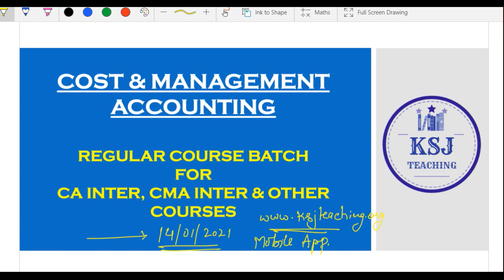COST ACCOUNTING NEW BATCH || FREE LECTURES ON YOUTUBE IN ENGLISH || KSJ Teaching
Enjoy the FREE Full Course Lectures of Cost Accounting, Financial Management & Economics For Finance for CA Inter, CA IPCC, CMA & Other professional courses by KSJ Teaching

Cost Accounting English Lectures FREE on Youtube. Just Invest in Handbooks for best clarity.